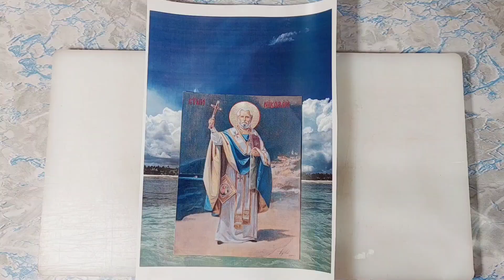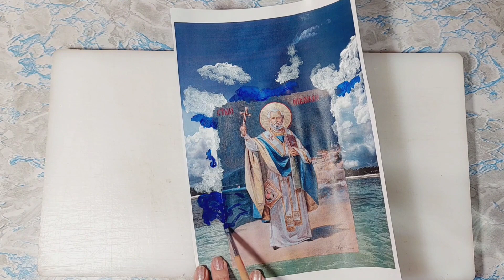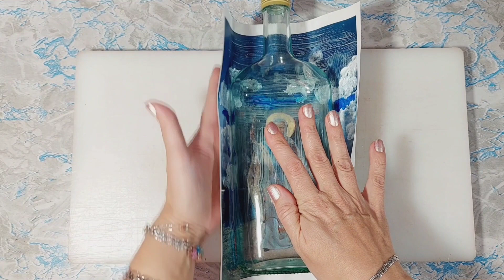DIY ICON BOTTLE - Saint Nicholas and anchors / Bottle Art tutorial (своими руками)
Dear creatives,
In this video DIY ICON BOTTLE - Saint Nicholas and anchors / Bottle Art tutorial (своими руками)  you will see one of the ideas of how to make a bottle with a motif of an icon or any other photo.
This bottle is made to order for a person who observes religious customs.

To make this bottle, I used polymer clay, acrylic paints and, of course, protective varnish.

For easier navigation through the video, you can view the VIDEO CONTENT here:
00:00 - Presenting the bottle
00:16 - Preparing the photo
01:58 - Placing a photo on a bottle
04:09 - Placing the basic part of polymer clay
05:40 - Decorating the bottle
12:36 - Decorating the bottle cap
14:08 - Primer application
15:10 - Adding sand
17:10 - Painting the bottle
22:44 - Presenting the bottle